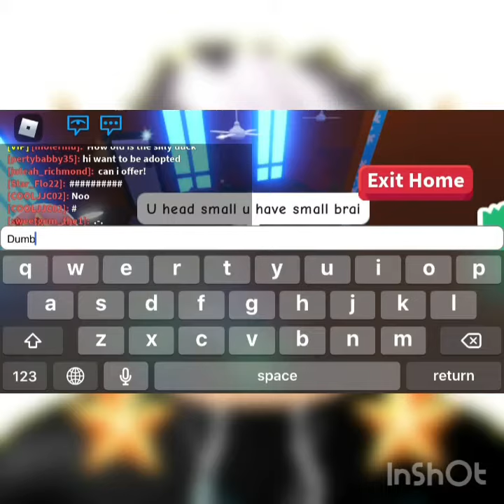NEON PET GIVEAWAY! | Roblox Adopt Me | nightcap43